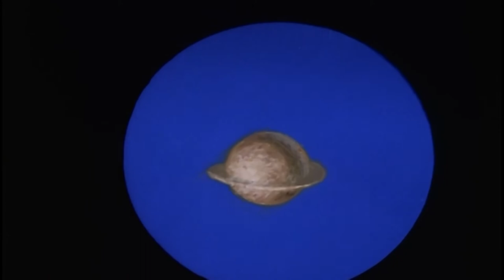Once Upon a Time... The Discoverers - Galileo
We get to know young Galileo in Pisa, where he grows up. One day he’s standing on top of the Leaning Tower with a friend and they wonder if his friend would touch the ground first if they jumped, because he is much more corpulent. Many years later, Galileo would find the answer. 1578, he signs up for Anatomy classes at the university of Pisa. One day, while visiting a church, he notices a candleholder whose movement was caused by air draft. He is doing some research about this movement and soon invents the pendulum…